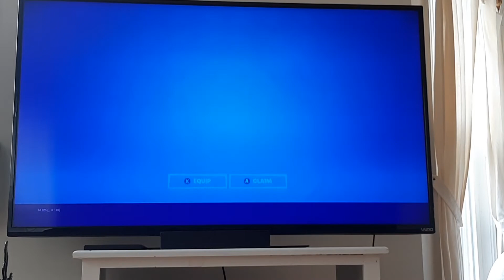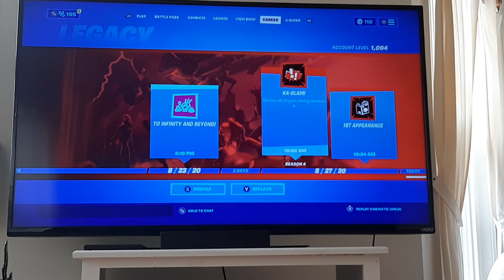Fortnite season 4 part 2